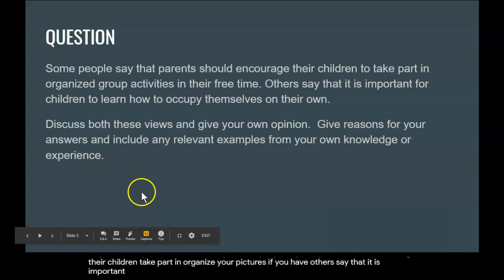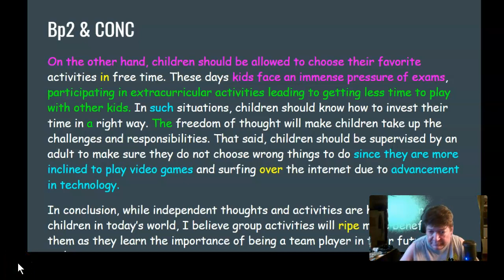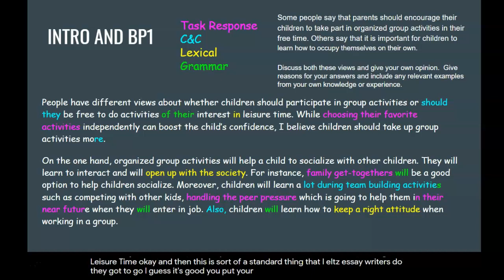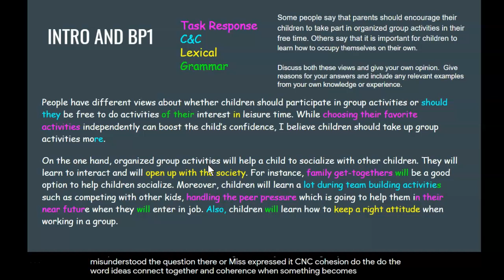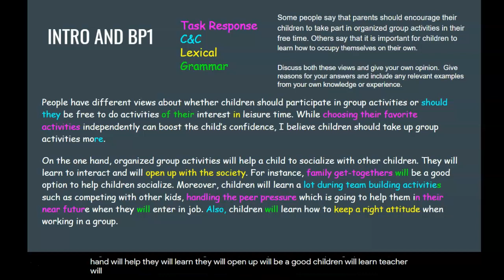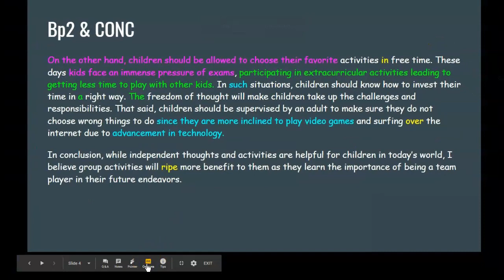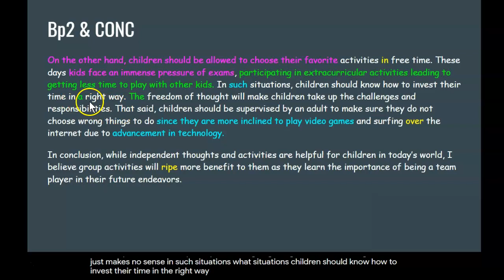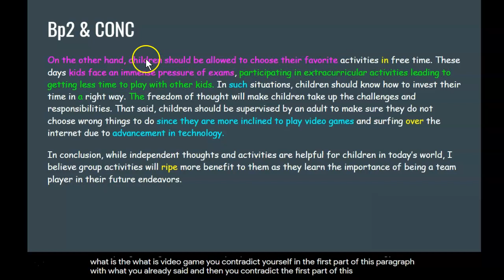Children's Free Time: Discuss both views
Re-looking at a ThurdayNight Live submission